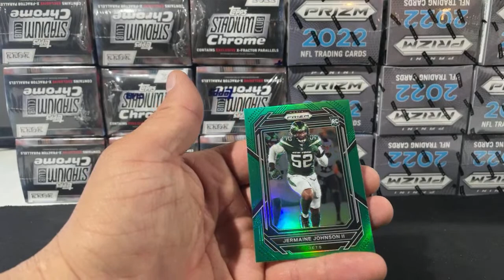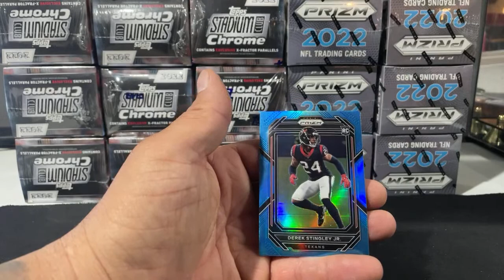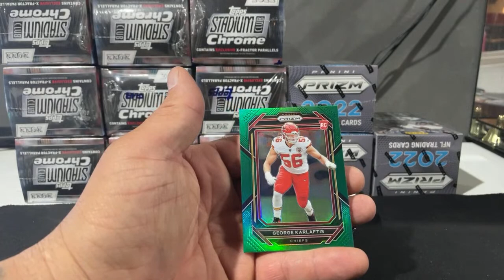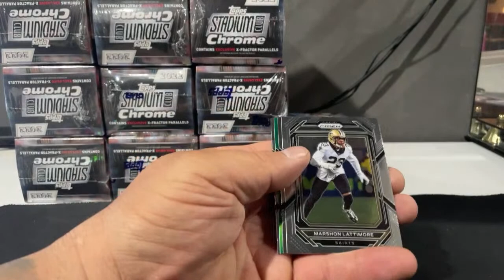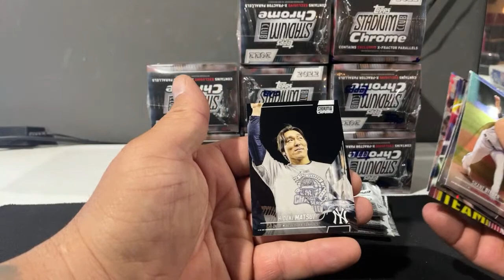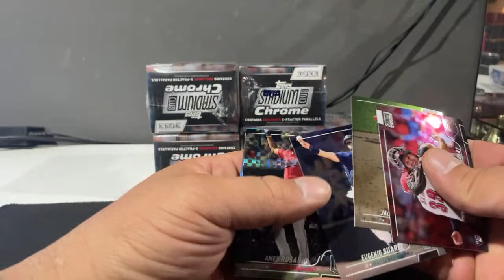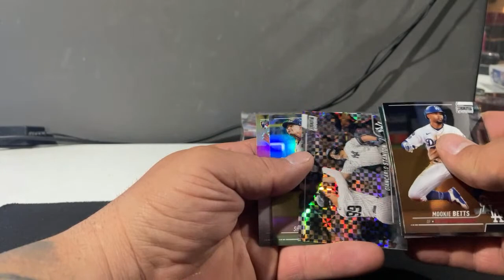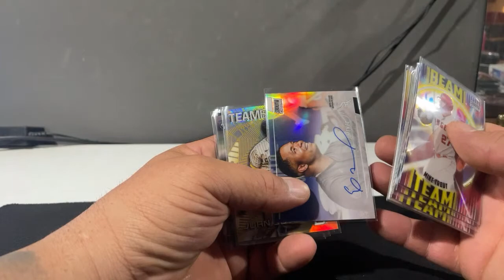2022 Prizm NFL 10x Blaster #5 & 2022 Stadium Club Chrome 10x Blaster Break #2